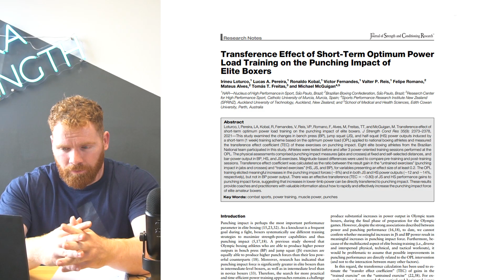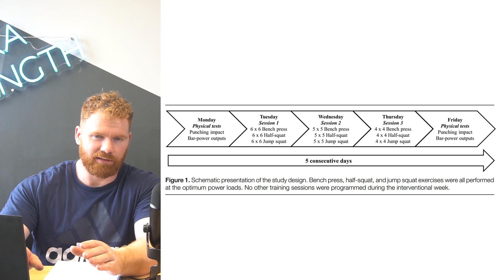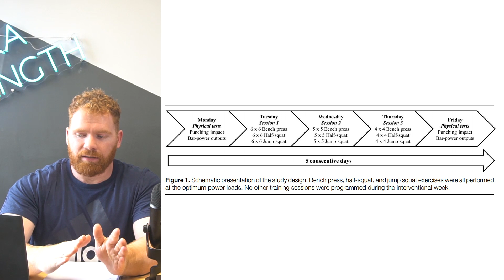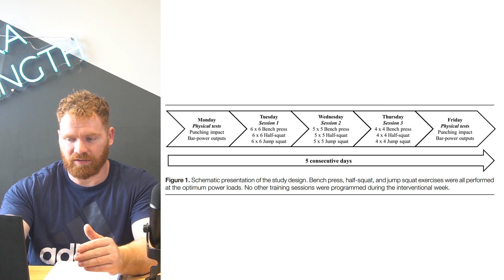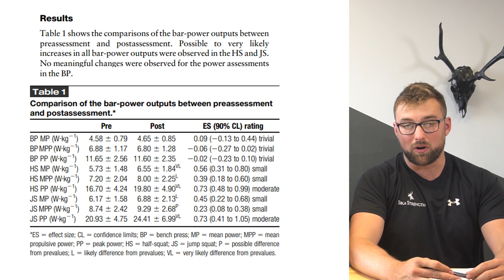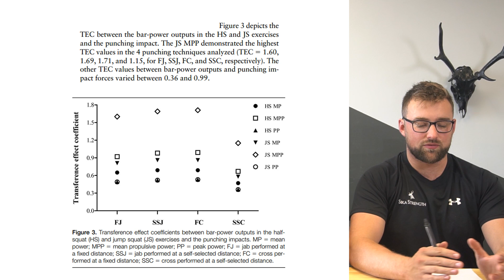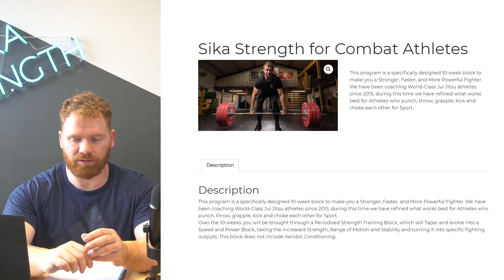Strength and Power Training for Boxing: The Paper Review